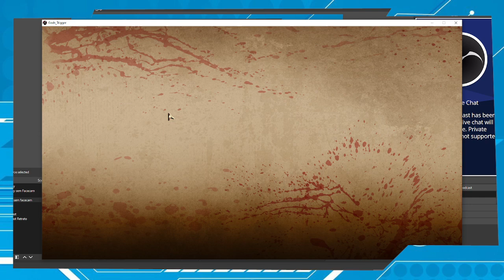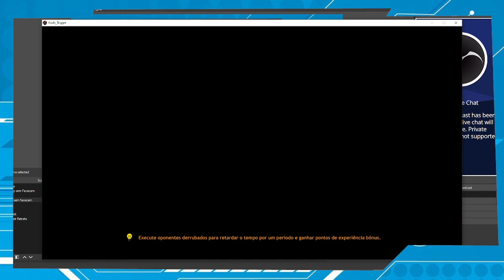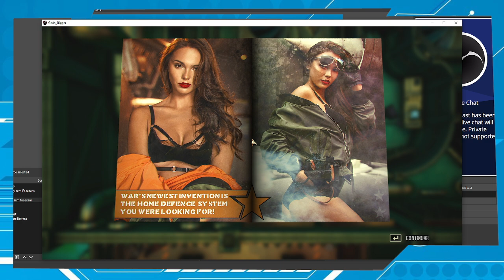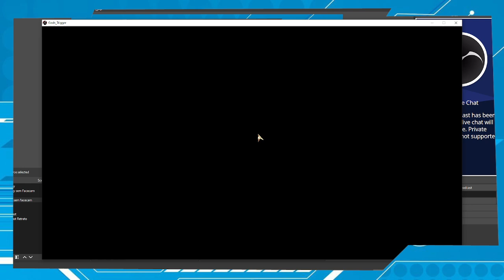God's Trigger Parte 10 e o GOVERNO não quer que pobre tenha celular.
Desta vez vamos para o velho oeste, matar uns pistoleiros malvados.